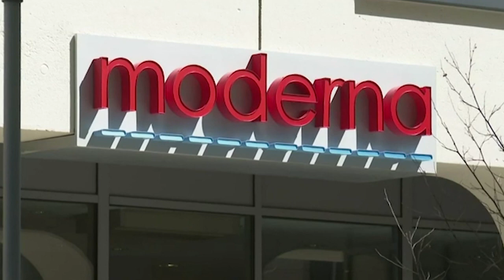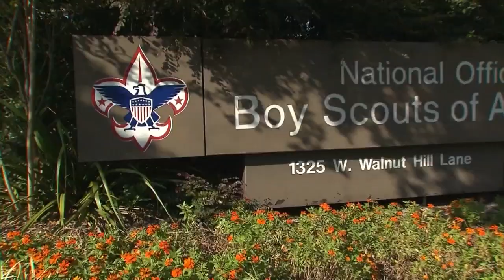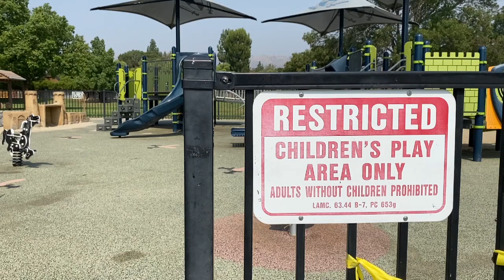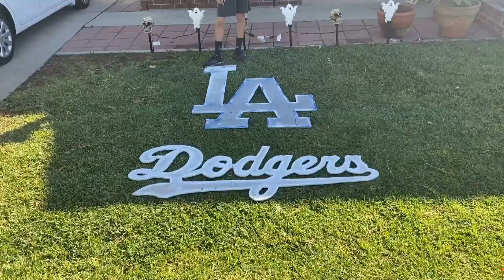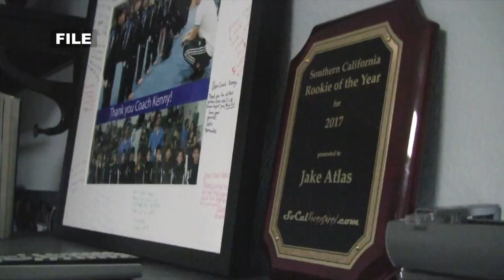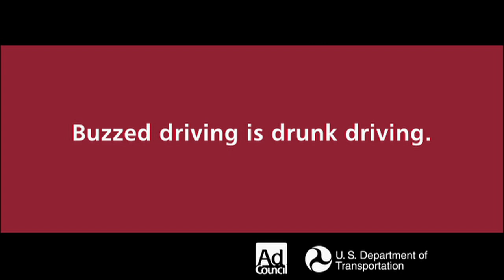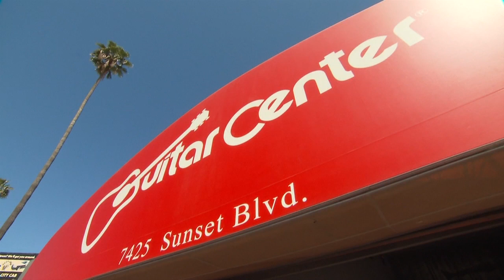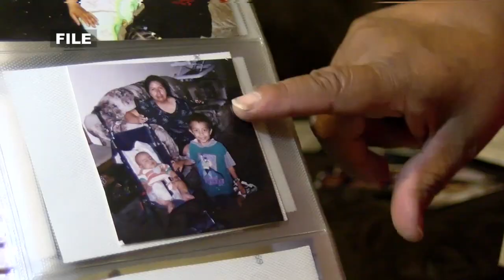Valley View News 11/16/20 (HD)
Executive Producer: Matthew Yahata
Producers: Cindy Rodriguez, Alexis Amezcua, Nikiko Burnett